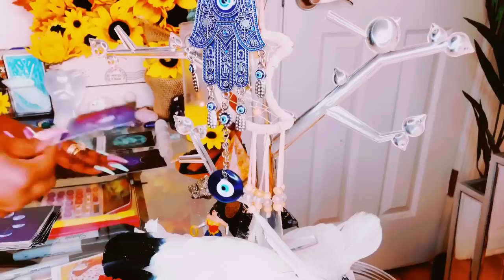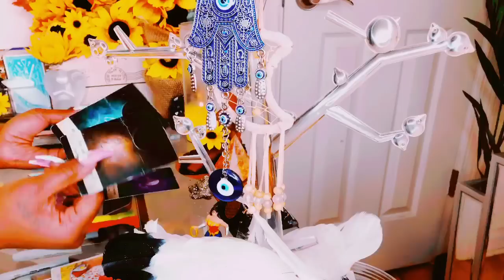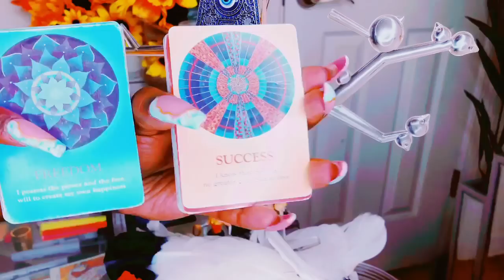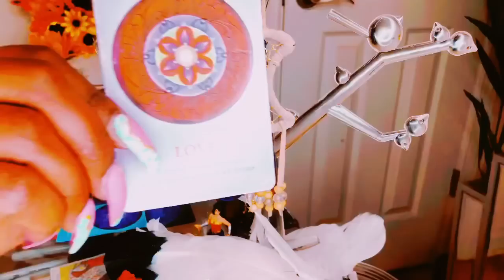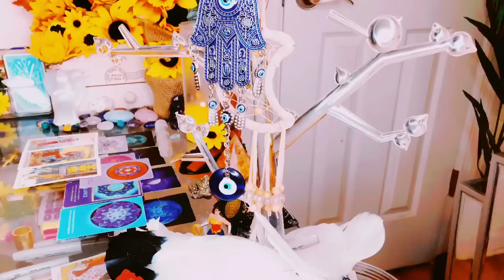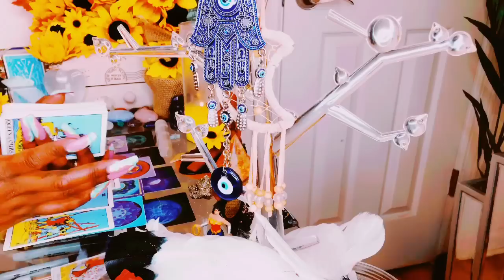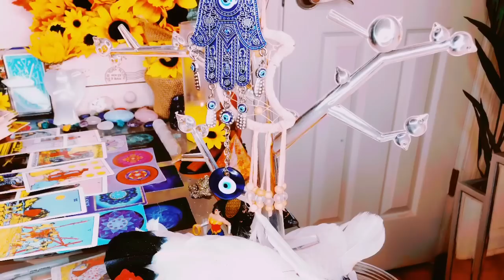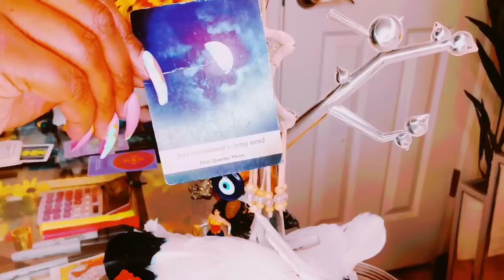YOUR SUCCESS IS PART OF YOUR ENEMIES JUDGMENT!| THE PLOT FAILED... BLESSINGS ARE ON THE WAY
Email below 👇🏾for all inquiries